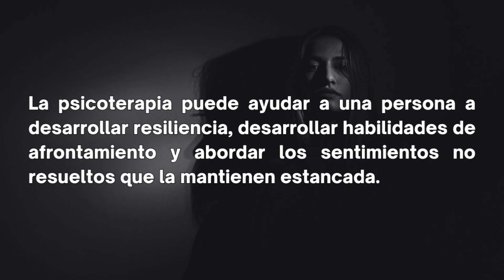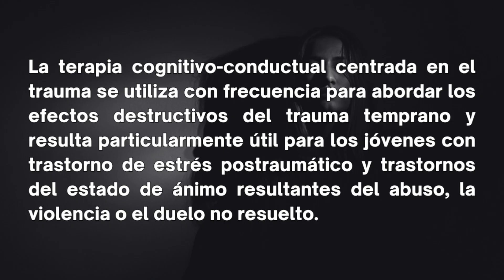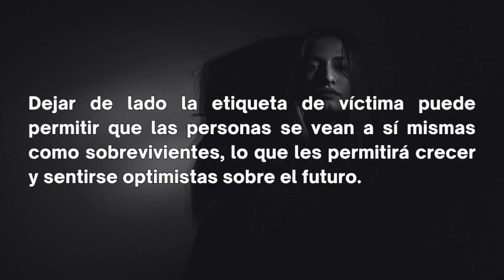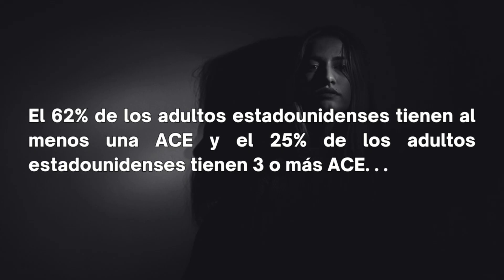Trauma - Tratamientos y Controversias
Si no se aborda o trata, el trauma puede socavar las relaciones y causar estragos en la vida personal y profesional. Existen múltiples vías de tratamiento disponibles para las personas que experimentan síntomas de trauma a corto o largo plazo. Hoy vamos a hablar de Trauma – Tratamientos y Controversias.

Vida Libre se transmitirá nuevos episodios los lunes y miércoles en nuestros canales de YouTube y Instagram. Esperamos que estos programas te ayuden a saber que hay ayuda si estás sufriendo violencia. Y si no eres una víctima, esperamos para que aprendas a reconocer a alguien que está sufriendo y cómo ayudarlo.